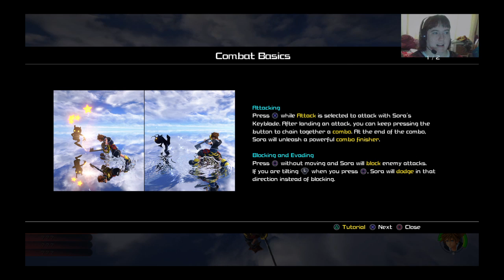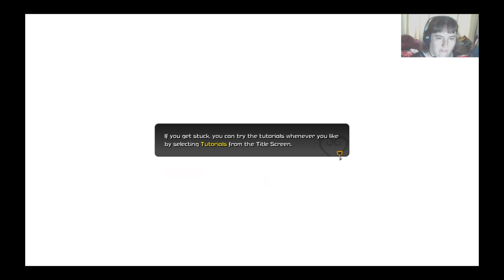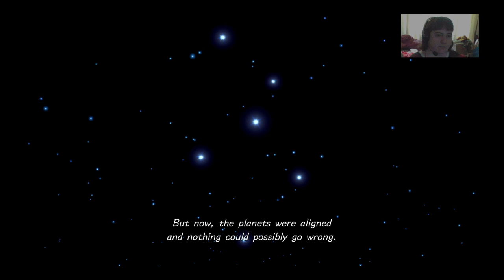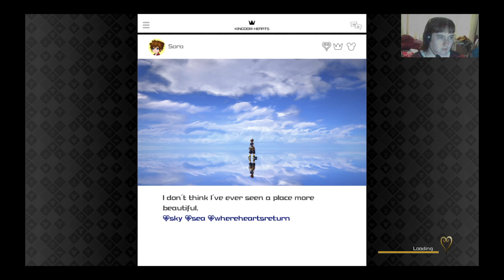Kingdom Hearts 3 Walkthrough Part 1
1st Walkthrough of KH3